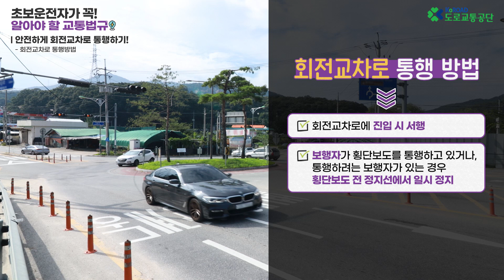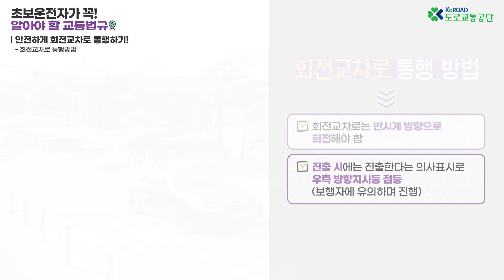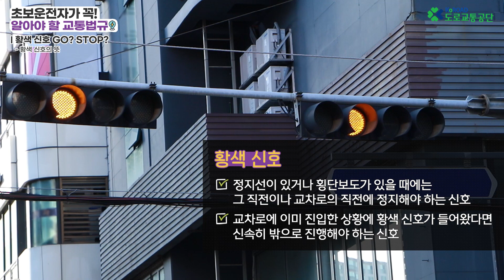[마이크로러닝] 초보자가 꼭 알아야 할 교통법규♪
2024년 마이크로러닝을 시작합니다.
5월 14일 주제 !

운전자가 꼭 알아야 할 교통법규만 모아서 준비했습니다.
특히, 이제 막 운전을 시작한 운전자분들의 궁금증도 해결하실 수 있습니다.
안전한 회전교차로 통행방법, 황색 신호는 가야할까? 서야할까? 안전하게 차로변경하기, 나를 지켜주는 안전벨트 착용까지!

더 많은 영상을 보시려면 아래 링크로 접속하여 주세요.